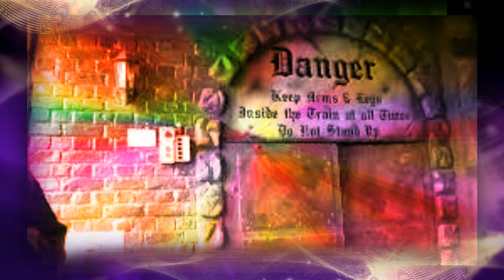HORROR TRAIN by Nick108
Created and composed on Reason 8, FL Studio 12, Cockos Reaper, a mouse that loves to Rock, and not much else!  So Rock for Radharani and enjoy the ride..  Ki Jaya!